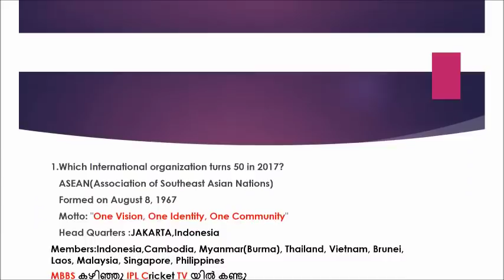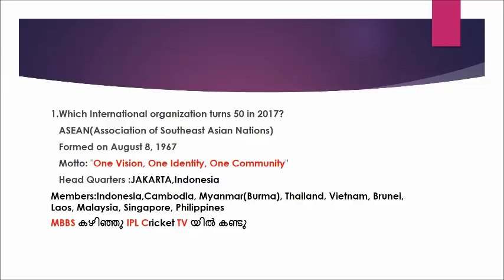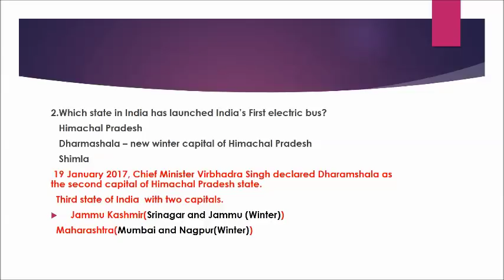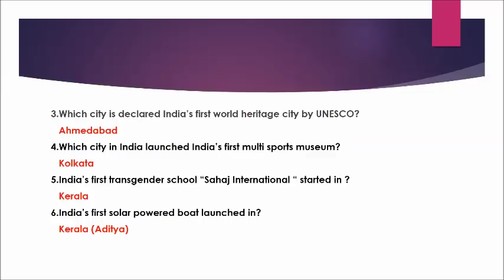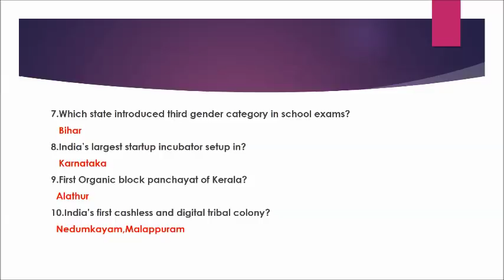KERALA PSC GK 10 IMPORTANT MUST STUDY QUESTIONS